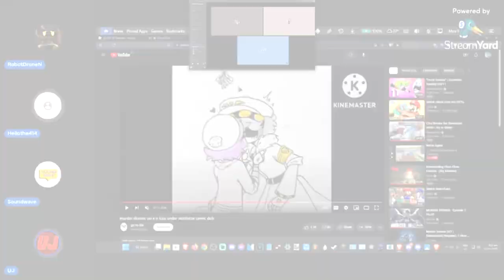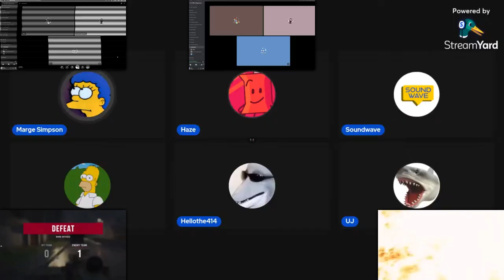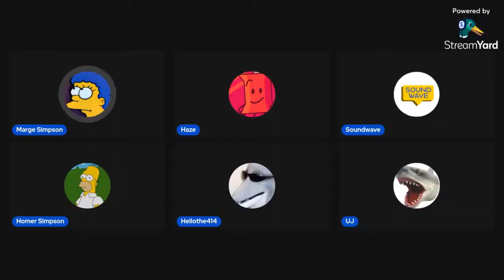UJ'S Montage Of 2022 - Sparta Extended 2017 Remix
"spaget"

this might be my last remix due to losing motivation cuz of jordi but we will see if i upload again :)
visuals was inspired by @greenbean_sr if you skip until his visual style came in, also sorry if the 3x3 box is not correctly fit. Coffee gave me the settings on his box years ago, im also proud of this one cuz UJ has good samples in the video. I'm also not gonna fix this cuz I'm not gonna render this for the 3rd time

This remix was made in:
Vocalshifter
Vegas Pro 14.0
Veg File Name:2017 not.veg
Best thing working on this:No ripples!
Worst thing working on this:n/a

Base By keaton Edited by Useful (1st account) on soundcloud
Source Names: Montage BEST OF 2022, Mugmaniac's Friends Doing Some Voices And Shit (Deleted Due to pin made me do it)
Source Credit Is by @uj8823 And me @maniya19offical